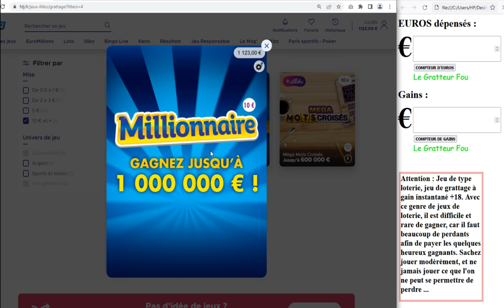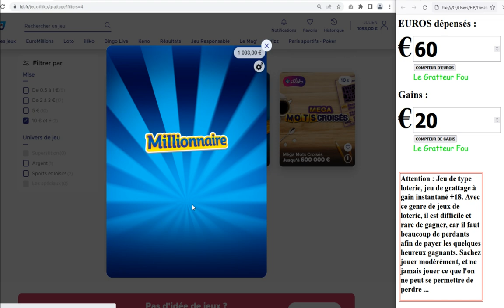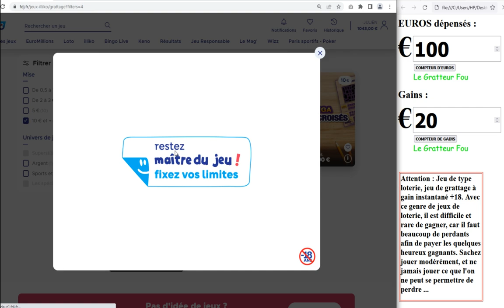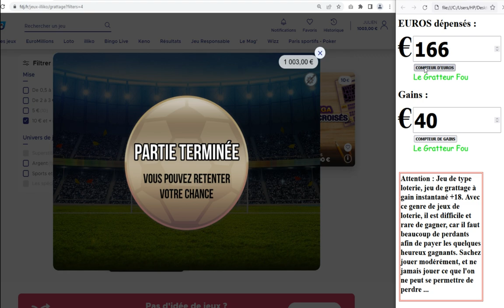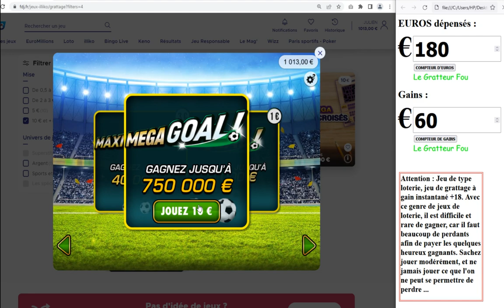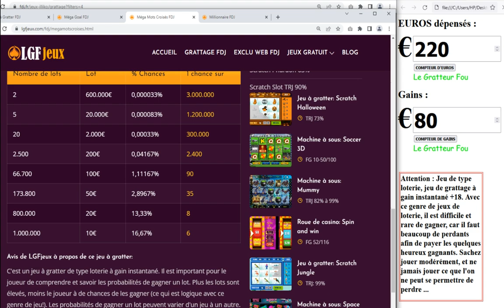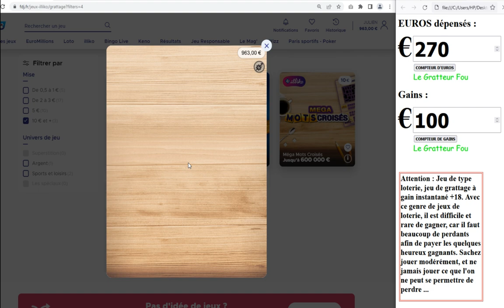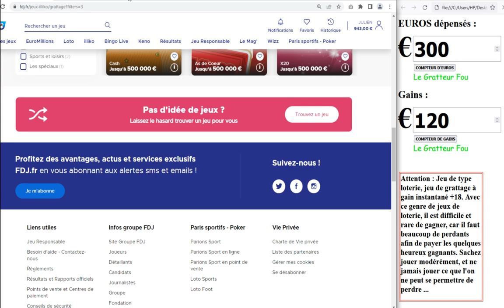300€ de jeux à gratter : Millionnaire VS Méga Goal VS Méga Mots Croisés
La triplette des jeux de grattage, on commence avec 300€ et on fini avec ...
🍀 Voir le tableau de redistribution des gains, et les probabilités de gagner pour les jeux à gratter FDJ
➡️ Testez ce simulateur de Millionnaire, avec 2 gros lots à trouver sur 1.5M ( pour celui qui en trouve un, je lui fait cadeau d'une carte cadeau Amazon de 100€, mais vu les probabilités, c'est pas facile à trouver, voir impossible !

🔥 Attention : Jeu de type loterie, jeu de grattage à gain instantané +18. Avec ce genre de jeux de loterie, il est difficile et rare de gagner, car il faut beaucoup de perdants afin de payer les quelques heureux gagnants. Sachez jouer modérément, et ne jamais jouer ce que l'on ne peut se permettre de perdre ...